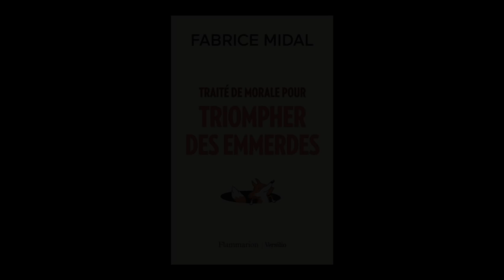Fabrice Midal - Traité de morale pour triompher des emmerdes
Fabrice Midal vous présente son ouvrage : "Traité de morale pour triompher des emmerdes" aux éditions Flammarion Versilio.